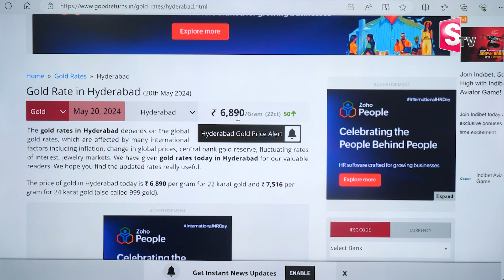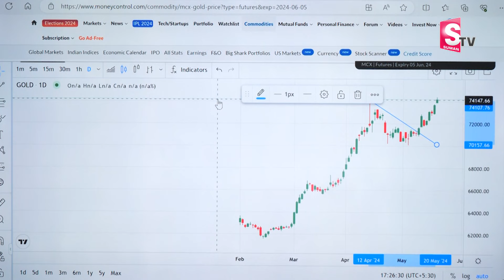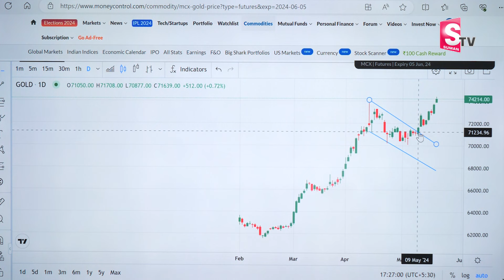Anil Singh : Today Gold Rate | Gold Price in India 2024 | Gold Updates | Best Time To Buy Gold | MW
Watch ►Anil Singh : Today Gold Rate | Gold Price in India 2024 | Gold Updates | Best Time To Buy Gold | MW